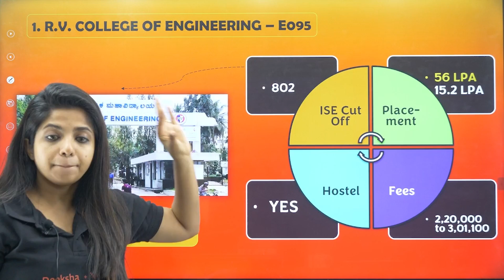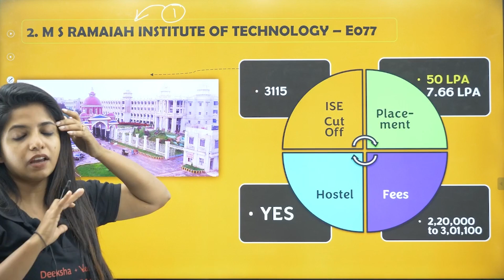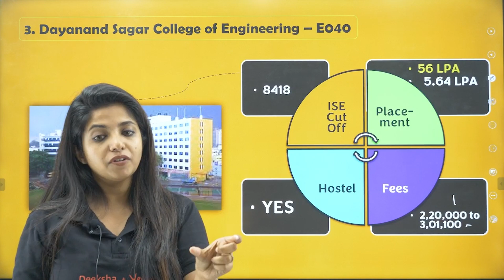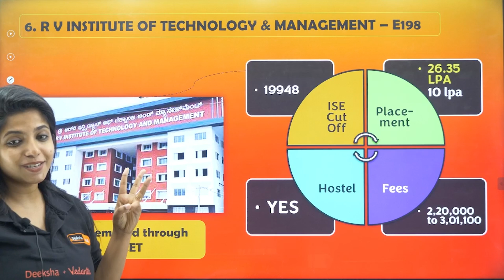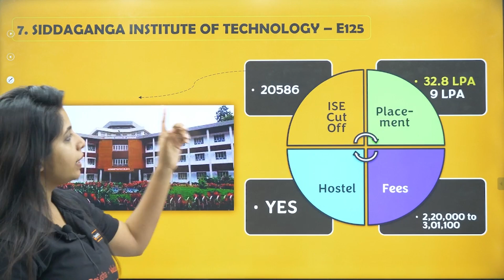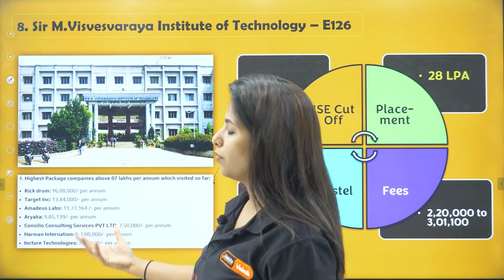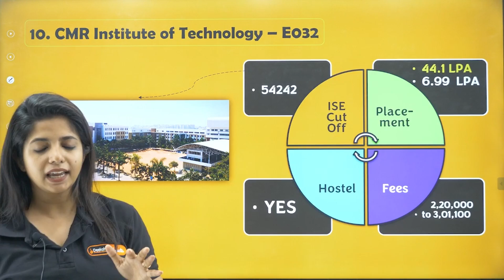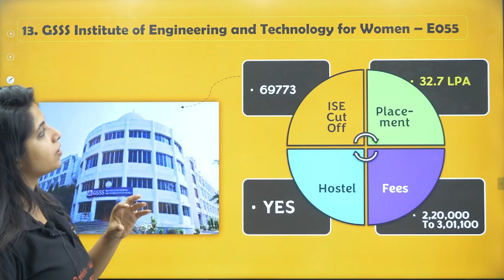🎯 Cut-Offs, Placements, Fees & Hostel Info of Top 10 ISE Colleges via COMEDK 🏆🏠💸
🙋 Important Videos for KCET 2026 Exam:
📘 All About KCET 2026 – 🛣️ Roadmap, 📚 Study Plan, 📖 Books & 🔗 Resources: